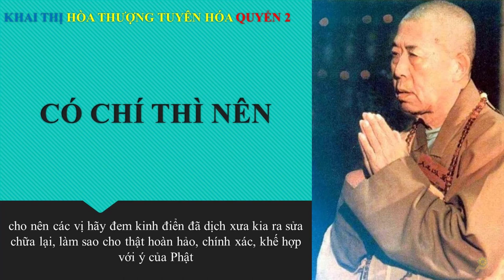Khai Thị | Có Chí Thì Nên | Hòa Thượng Phát Nguyện Dịch Đại Tạng Kinh Sang Tiếng Anh | Quyển 2 Bài 6